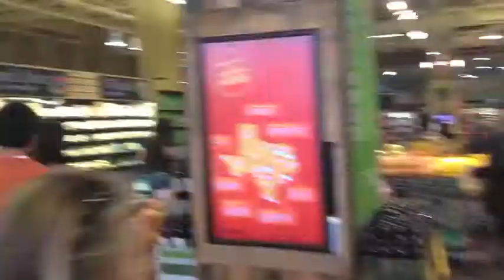La Cuisine avec Deux Asiatiques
French Digital Story